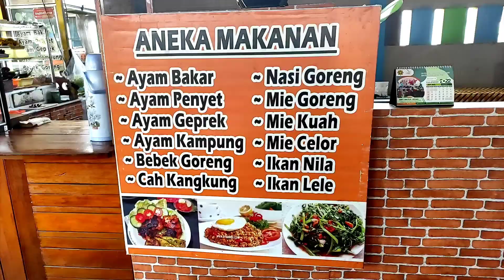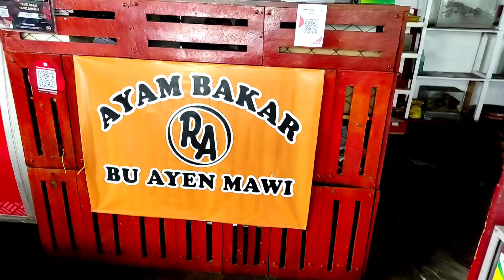REVIEW AYAM BAKAR BU AYEN MAWI BENGKULU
Hi guys, Assalamu'alaikum..
Di video ini merupakan kelanjutan dari video sebelumnya pada hari yang sama. Tempat makan siang yang kami pilih secara random kali ini yaitu warung ayam bakar bu ayen mawi bengkulu. Selain ayam bakar, banyak tersedia menu-menu lain yang tidak kalah enak. Ada ayam penyet, ayam geprek, nasi goreng, mie goreng dan lain-lain. Penasaran dengan rasanya? tonton videoku ini sebelum datang langsung ke sini..

Lihat juga videoku sebelumnya..!!